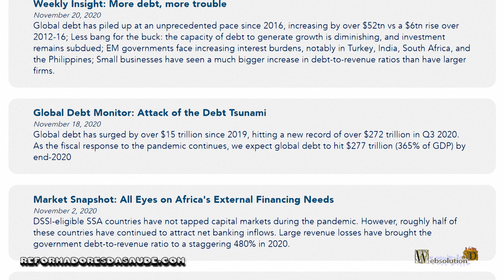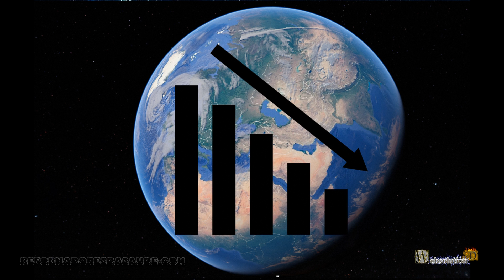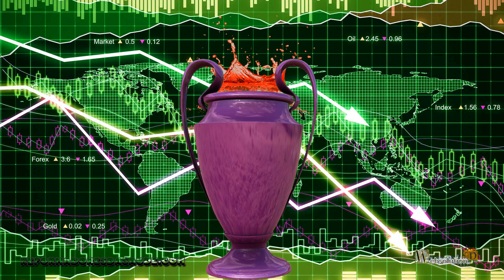A quinta taça e as mudanças econômicas - VC7-E5025-P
272 trilhões de dólares, compõem a dívida mundial, um valor extremamente alto. E dívida gera problemas, pois quem emprestou quer receber. E se não recebe gera problemas de outras dívidas. O mundo nessa pandemia, acentuou os efeitos de aumento de dívida. Mas não é só esse o problema. Os sistema de comércio estão mudando de forma extremamente rápida.
E quais são estas mudanças? Demissões, e automatização de produção. Assim se tem menos pessoas trabalhando na industria. Comercio fechando, e aumento de sistemas comerciais por computador, com redução de número de empresas, e assim aumento de desemprego no sistema de comércio.
E todos estes desempregados? Como irão subsistir?
Isso força os governos a gerarem renda para estes grupos, com o aumento da dívida pública. Mas o sistema mundial já esta endividado. A conseqüência é prejuízos na economia dos países. Somado a isso, temos desastres naturais, e devastação da natureza.
A nova geração, esta ligada fortemente a rede sociais, mas tais redes não envolvem diretamente um sistema produtivo, sendo no fundo um sistema de propaganda. Dessa forma o sistema produtivo de giro, que faz funcionar o capitalismo entra em colapso.